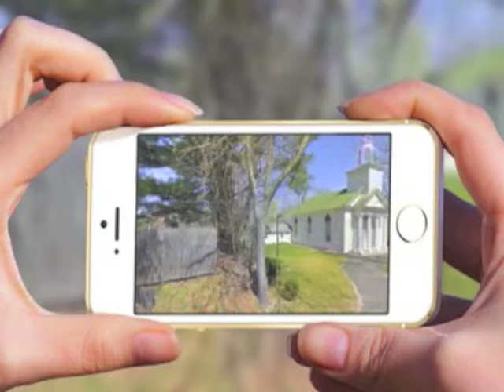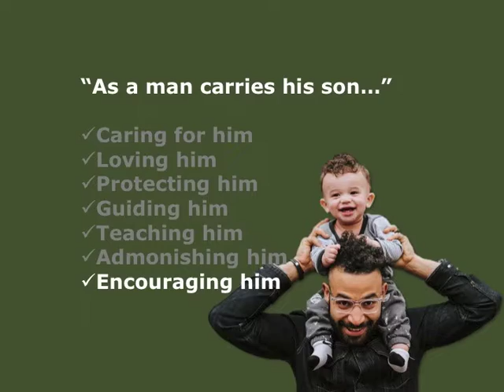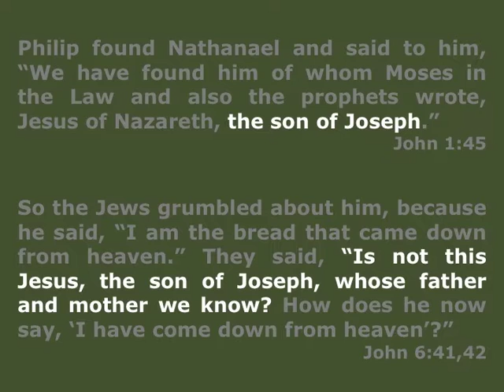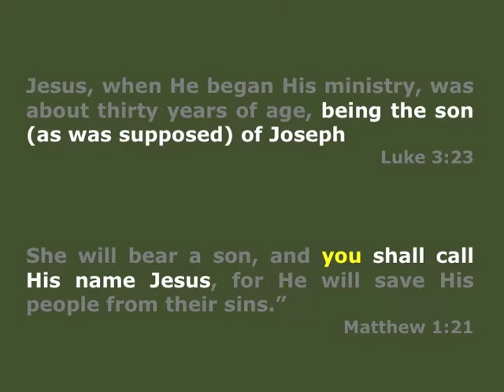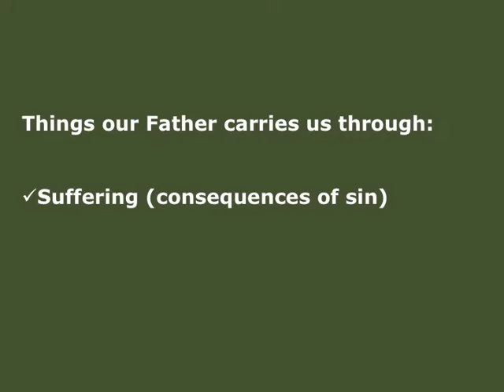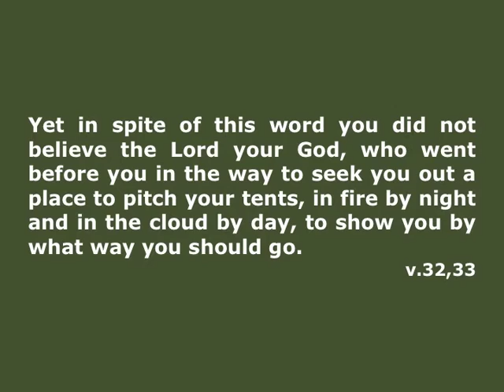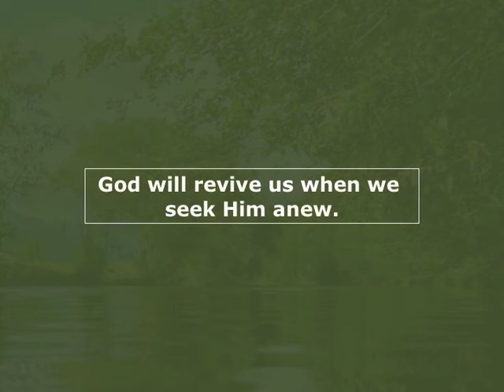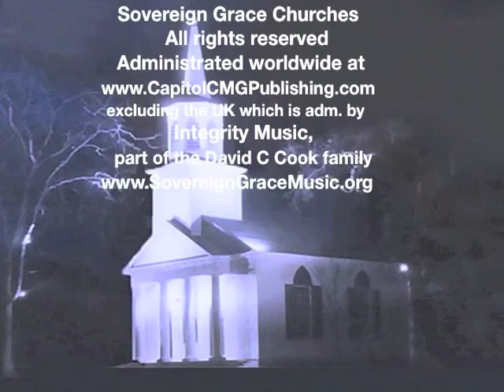As a man carries his son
Sermon by Pastor Ken Pontes